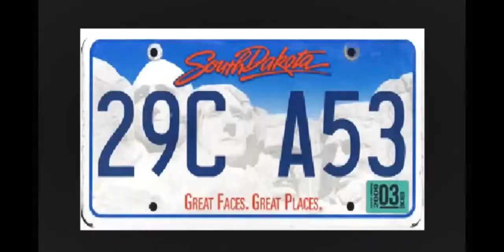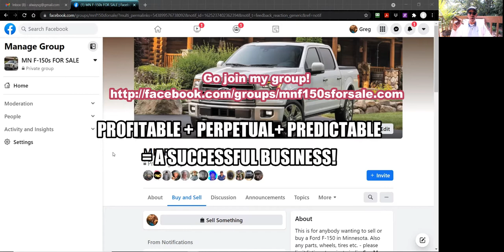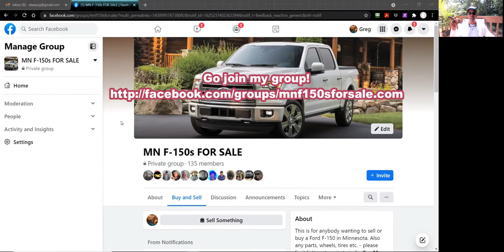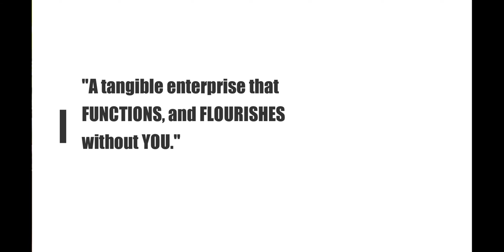THE 3 PS OF A SUCCESSFUL BUSINESS | The Social Vending Machine by Syd Michael and Brian Anderson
What do you do when failure is NOT AN OPTION?

You choose the path where failure is NOT A POSSIBILITY.

Now, don't get me wrong, of course if you choose to do nothing, then nothing will happen... and yes, you will fail.

But! If you are ready to roll up your sleeves and spend about a half hour a day on your business with this proven system, great results are all but guaranteed.

This is my chance to make sure you've seen the training: "Greg's Passive Income Discovery"

Because it's such a monster of an opportunity, it's closing down soon.

There are only three spots left so if you're on the fence... now's the time to make the decision.

What you need to know going into this...

This is 100% real world, boots on the ground, entrepreneurial genius.
Syd Michael created and JT Automations approved!

This is legit, I've knows Syd for a bit, I talk to him every day.
He's the real deal.

You can do this "work" from anywhere in the world from your smart phone or iPad... as Syd likes to say - "I did my job today in line while the lady made my subway sandwich."
- yes, it's that easy.

Recommended charge for one deal is $2500 per month. The Done For You system helps you add deals at a rate of about one client per month.

YOU DO THAT MATH.

At that rate... How long before you're pulling down 6 figures?

How long before you quit your job?

How long before you have the life you always imagined?

Three spots left... is one yours?

To your success, G

the #1 reasson to do the social vending machine business by John Wilker Syd Michael Brian Anderson and JT Hustlez - 99 Side Hustle Ideas to Make $500+ in Your Spare Time · 1

 on how much you can make recycling pallets Long story short, if you have the clientele (pallets) there is a lot of money in pallet recycling but nothing compares to the social vending machine